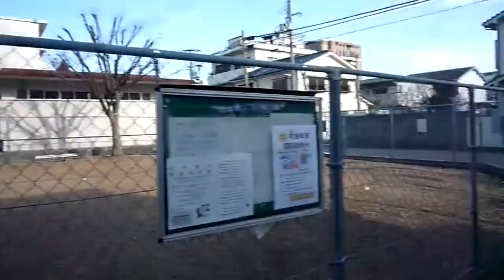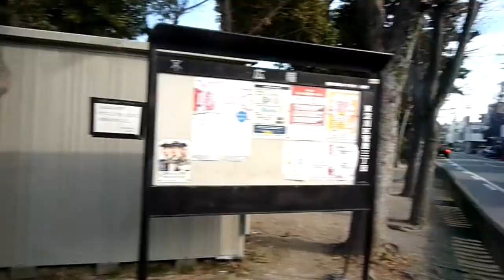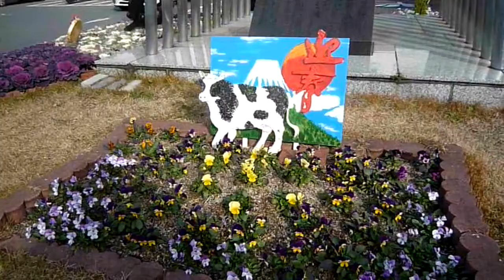崇禅寺から東淀川区役所正面前までウォーキング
阪急京都線の駅名にもなっている崇禅寺は、奈良時代の724～748年にかけて法相法相宗の行基によって創建されたとも伝えられており、1300年近くの歴史を誇る。
詳しい歴史については崇禅寺のホームページに詳細されているのでこちらを確認していただきたいが、その寺院内には戦災犠牲者慰霊塔があり、東淀川でも西部を中心に、第二次大戦時に被ばくを受けている。
崇禅寺周辺には旧府営にあたる市営住宅や一軒家が多く建ち並ぶところを抜けると阪急京都線と千里線の踏切を相次いで渡って、柴島浄水場周辺へ。
スポーツセンター方面から大阪高槻線沿いへ向かう経路もあるが、東淡路南公園からライフ東淡路店前を通り、大阪高槻線沿いから菅原地域内を経て、東淀川区役所の正面前までを歩いてみた。